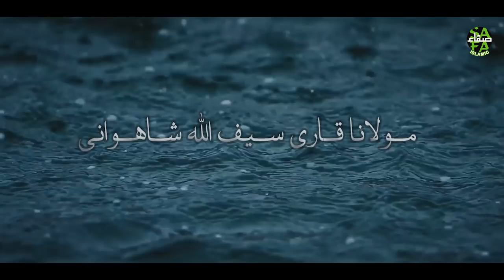New Ramzan Naat 2019 - Gumbad e Khazra - Saifullah Shahwani - Safa Islamic